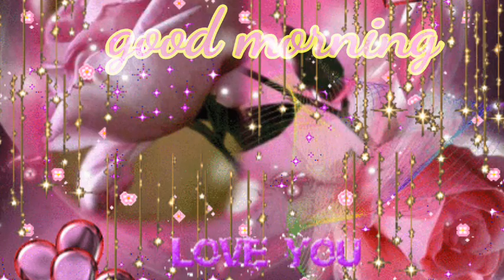good morning wishes with flowers and butterfly || with "Oh Butterfly" song in Tamil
This is good morning wishes with beautiful flowers and butterflies animation and "Oh Butterfly" song in Tamil movie.

good morning wishes in Tamil

WhatsApp good morning wishes

saibaba good morning wishes